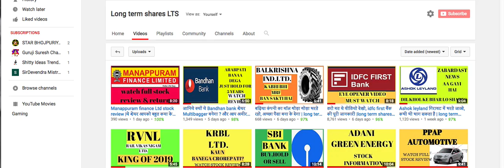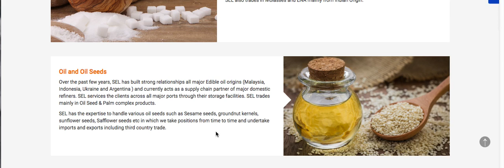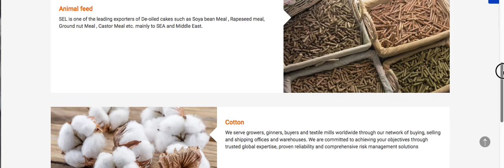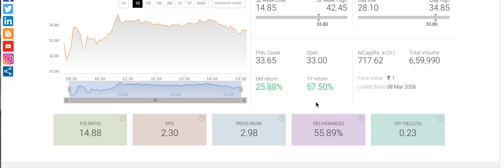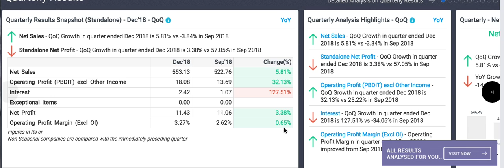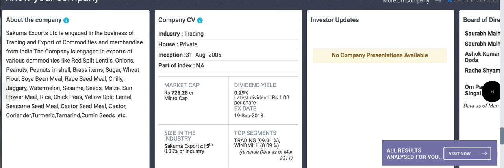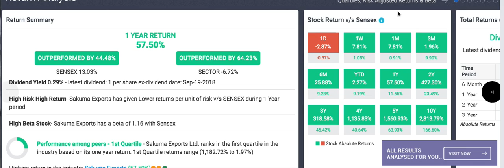Sakuma Export review | long term shares LTS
Multibagger 2019